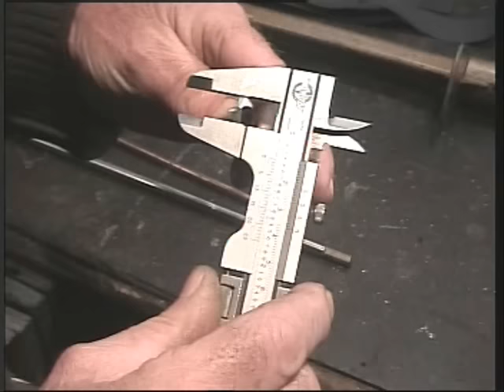we don`t always succeed !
Follow-up on previous video,
restoration (the movie)